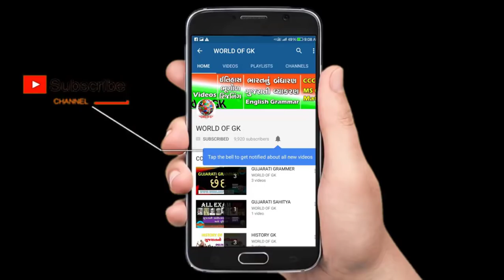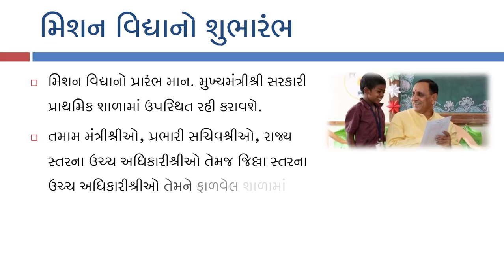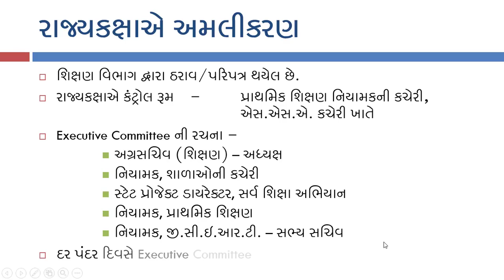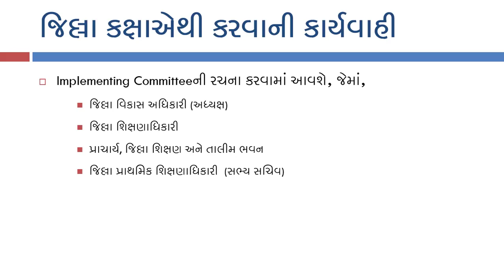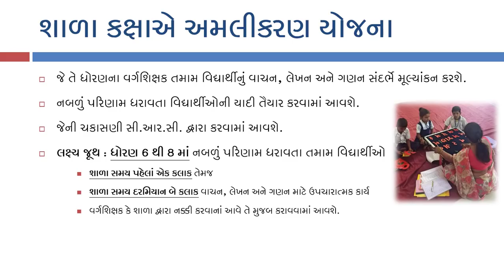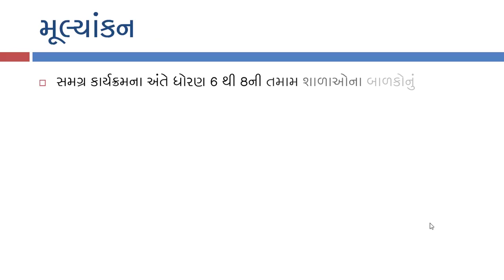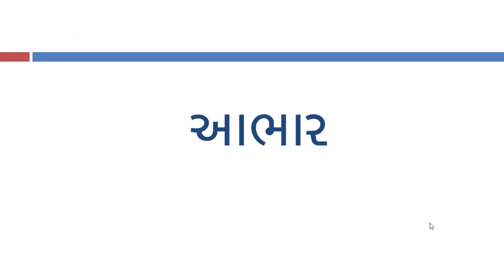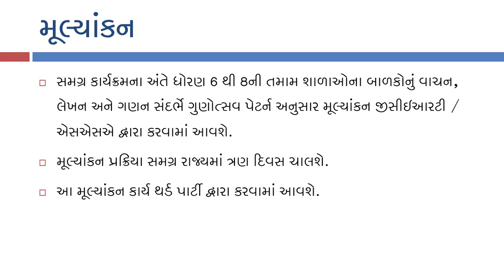UPCHARATMAK SHIKSHAN 2018 || MISSION VIDHYA 2018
Dear all teachers
In this video you can know how Mission vidhya will works
How you can do Reading Writing work
all information's are given in this video